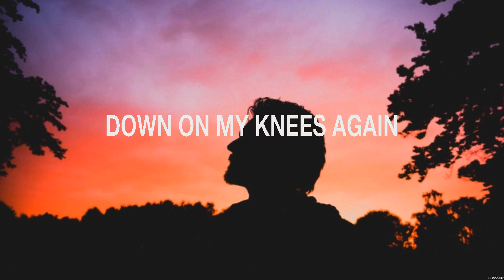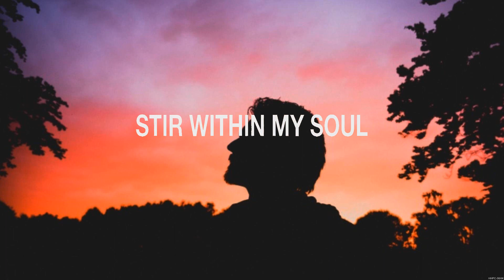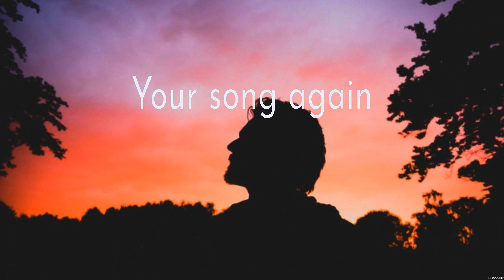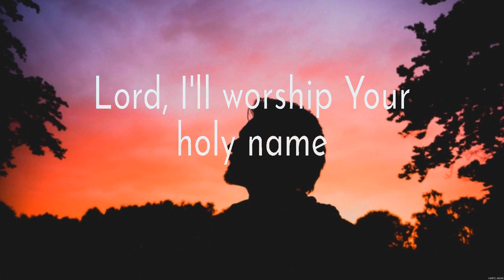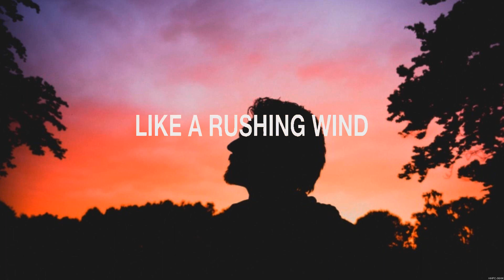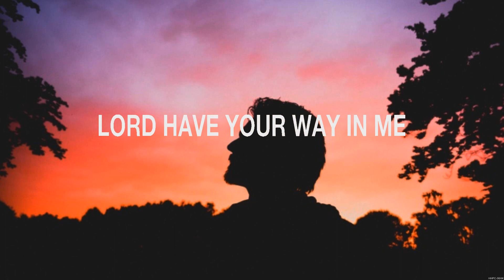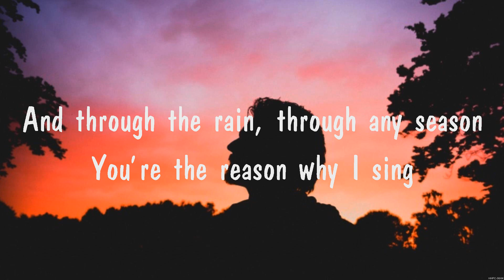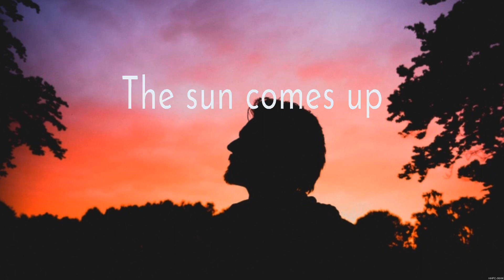Hillsong Worship - I Surrender (Lyrics) Matt Redman, Hillsong Worship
1. Hillsong Worship - I Surrender
2. Matt Redman - 10,000 Reasons
3. Hillsong Worship - I Surrender
4. Praise Your Name
5. Matt Redman - 10,000 Reasons